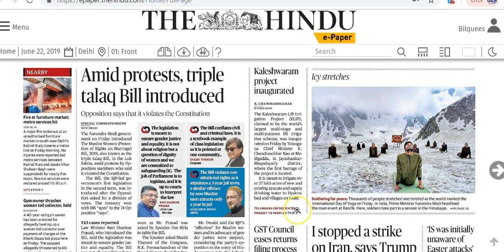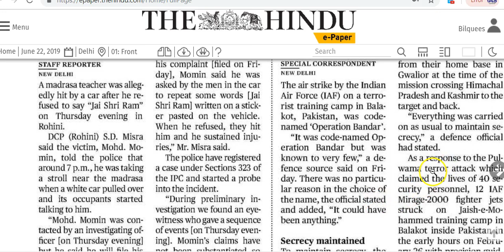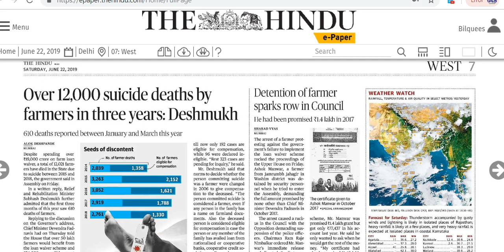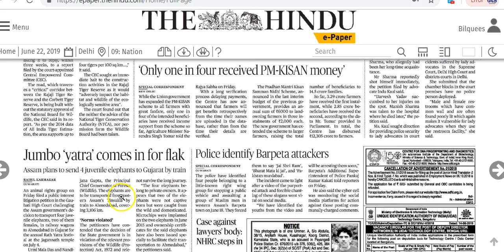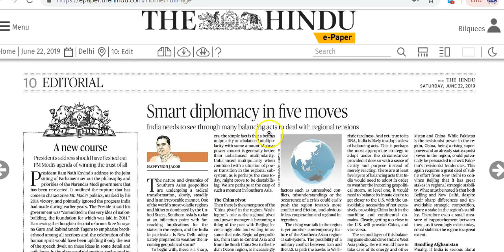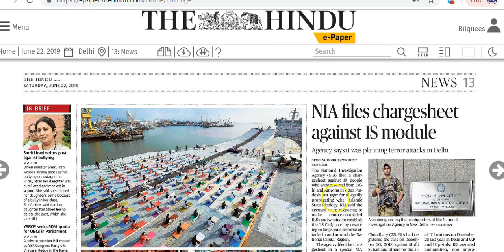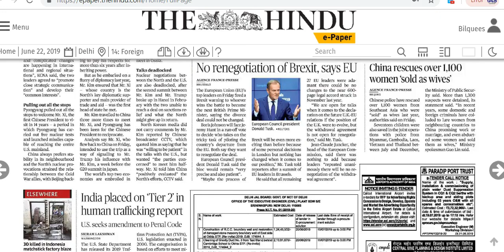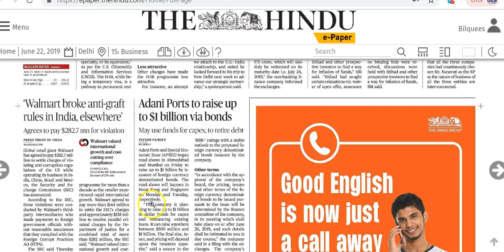IAS Daily Current Affairs | The Hindu Analysis by Mrs Bilquees Khatri (22 June 2019)